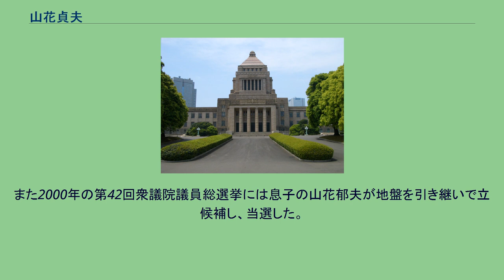山花貞夫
山花 貞夫（やまはな さだお、1936年2月26日 - 1999年7月14日）は、日本の政治家、弁護士。
衆議院議員（8期）、日本社会党委員長（第12代）、日本社会党書記長（第12代）、政治改革担当大臣（細川内閣）等を歴任。
父は日本社会党副委員長や衆議院議員、参議院議員を務めた山花秀雄。
長男は立憲民主党衆議院議員の山花郁夫。
東京都出身。
早稲田中学校・高等学校、中央大学法学部法律学科卒業。
22歳で司法試験に合格し、司法修習第13期を修了。
司法修習の同期には堀田力、横山昭二、一井淳治らがいる。
1961年に弁護士登録し、日本労働組合総評議会（総評）弁護団に加わっていた。
1976年、第34回衆議院議員総選挙に日本社会党公認で旧東京都第11区から立候補し、初当選を果たした。
1978年、飛鳥田一雄委員長就任に伴い、委員長指名の中央執行委員に就任。
1983年、馬場昇書記長の更迭に伴う役員改選により、党広報局長に就任。
同年8月の石橋政嗣委員長就任まで務める。
1986年、土井たか子執行部で副書記長に就任し、1991年の田邊誠委員長就任に伴い、党書記長に昇格する。
1993年、自由民主党の金丸信元副総裁が事実上失脚。
国会対策委員長時代から金丸をはじめ自民党国対委員会に太いパイプを有していた田邊委員長が辞任に追い込まれ、後任の社会党委員長に無投票で選出された。
就任後は日米安全保障条約や自衛隊の扱い等、社会党の基本政策の転換に意欲を見せていたが、宮澤内閣不信任決議案可決により実施された1993年第40回衆議院議員総選挙では、反自民票を新生党や日本新党、新党さきがけに奪われ、戦後長らく野党第一党であり続けてきた社会党は、解散前の139議席から70議席に落ち込む大惨敗を喫した。
同年8月、細川内閣で無任所の国務大臣として政治改革担当大臣に任命され、初入閣を果たすが、直後に総選挙敗北の責任を取り、社会党委員長を辞任（後任は党国会対策委員長の村山富市）。
同年9月、現職の社会党委員長で初めて大韓民国を訪問した。
翌年、細川内閣総辞職に伴い政治改革担当大臣を退任（後任は大臣臨時代理である羽田孜首相を挟み石井一）。
羽田内閣発足後、社会党は連立政権を離脱。
自民・社会・さきがけ3党による自社さ連立政権の村山内閣が発足する。
1994年8月、社会党内の右派・中間派の再結集を図る政策集団「新民主連合」を結成し、同会会長に就任（32人の国会議員が参加。ただし山花自身は社会党左派に属していた）。
社会党の枠を超えた民主・リベラル勢力を結集する新党の結成を図り、1995年1月6日、社会党の山花、新進党の川端達夫、民主改革連合の粟森喬、民主新党クラブの海江田万里の4人を代表に新党準備会を発足させる。
1月16日、新会派「民主連合・民主新党クラブ」の結成で合意し、翌17日、山花をはじめ衆議院17名・参議院7名の合計24名の国会議員が院内会派からの離脱を届け出たが、同日阪神・淡路大震災が発生。
そのため会派結成を先送りし、民主・リベラル新党構想は事実上頓挫。
新党準備会も4月に解散した。
5月に山花は単独で社会党に離党届を提出。
土肥隆一、本岡昭次らが合流し5月29日に新会派「民主の会」を結成（衆議院5名・参議院2名）。
なお民主・リベラル新党構想は5月の社会党大会においても、山花同様に新党結成を模索していた久保亘書記長らの主導により党の方針に採択されるが、結局全党的な新党移行は実現せず、1996年1月の社会民主党への改称に留まった。
1995年12月、海江田万里を代表に市民リーグを結成する。
市民リーグは1996年9月に旧民主党に合流し、山花は党副代表に就任。
同年10月の第41回衆議院議員総選挙では、小選挙区比例代表並立制の導入に伴い東京22区から旧民主党公認で立候補するが、古巣である社民党も保坂展人を擁立し、革新票が分散。
新進党の伊藤達也が当選し、山花は重複立候補していた比例東京ブロックで復活した。
1998年、旧民主党の選挙対策委員長に就任。
1999年7月14日、急性心不全のため、衆議院議員在職のまま死去。
63歳没。
死去に伴い、比例東京ブロックの旧民主党次点であった渋谷修が繰り上げ当選となった。
追悼演説は同年8月10日に自民党の河野洋平が行...